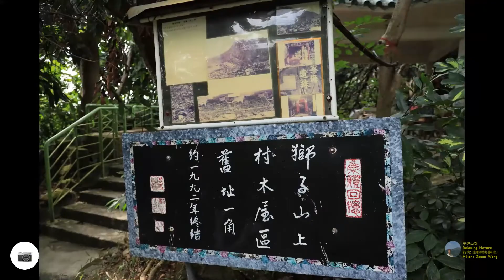美孚, 鷹巢山, 尖沙徑, 貴妃徑, 九龍坳, 八仙廟, 樂富@【平遊山野 Relaxing Nature】 香港 Hong Kong 29.11.2020 (鳴謝: 海燕行山隊)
行者: 山野村夫(阿水) Hiker: Jason Wong
(鳴謝: 海燕行山隊)

香港行山 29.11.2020 美孚→蝴蝶谷→長坑路→石梨貝配水庫→九龍副水塘→鷹巢山自然教育徑→尖沙徑→貴妃徑→荒徑→九龍坳→八仙廟→獅子山公園→樂富
路程11.2km, 行程3.5小時, 最高298m, 爬升453m, 升降863m

香港爬山 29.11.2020 美孚→蝴蝶谷→长坑路→石梨贝配水库→九龙副水塘→鹰巢山自然教育径→尖沙径→贵妃径→荒径→九龙坳→八仙庙→狮子山公园→乐富
路程11.2km, 行程3.5小时, 最高298m, 爬升453m, 升降863m

Hong Kong Hiking 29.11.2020 Mei Foo→Butterfly Valley→Cheung Hang Road→Shek Lei Pui Service Reservoir→Kowloon Byewash Reservoir→Eagle’s Nest Nature Trail→Tsim Sha Trail→Kwai Fei Tail→Abandoned Trail→Kowloon Pass→Pak Sin Temple→Lion Rocl Park→Lok Fu
Dist 11.2km, Dura 3.5Hr, Top 298m, Ascent 453m, Vert 863m